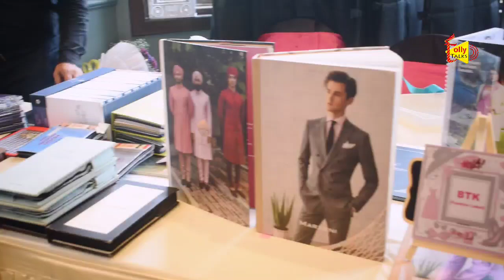Aneesha Agarwal | Boho Panache | Founder and Designer | Hola! Fashionistas | The Swiss Laundry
The Swiss Laundry on the occasion of its 10th Anniversary has organized an exclusive fashion event calling it “Hola! Fashionistas”. The fashion event will include a Fashion Exhibition and a Fashion show. The event primary invites will be The Swiss Laundry’s prestigious clients.